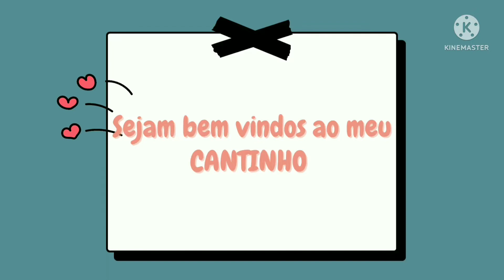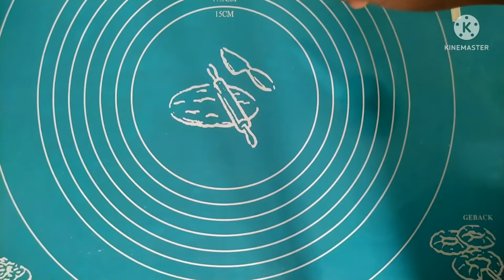MATERIAIS PARA INICIANTES DOCES PERSONALIZADOS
Oie meus amores tudo bem com vocês? Espero muito que sim! bem-vindos a mais um vídeo aqui no canal!
 Se você ainda não for inscrito já se inscreve deixa muito Like me ajuda bastante!

Então amores, aqui compartilho com vocês a minha rotina de encomendas na parte da Confeitaria, vídeo de comprinhas dicas receitas, vou estar ensinando vocês também passo a passo de doces personalizados, montagem de bolos, decoração de bolo, precificação e muito mais!!!

A luz que me guia é mais forte que os olhos que me cercam!